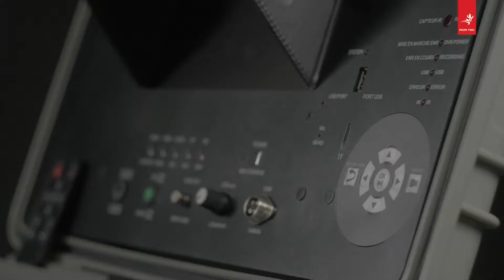Cámaras de inspección profesionales para tuberías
na cámara para profesionales

Nuestra cámara de inspección de pequeño diámetro le ahorra un valioso tiempo